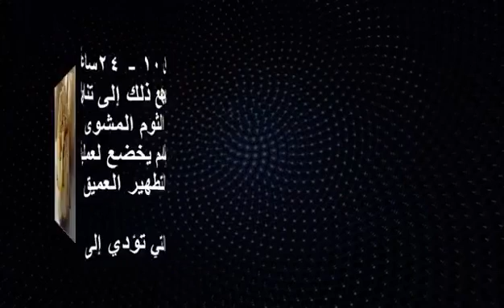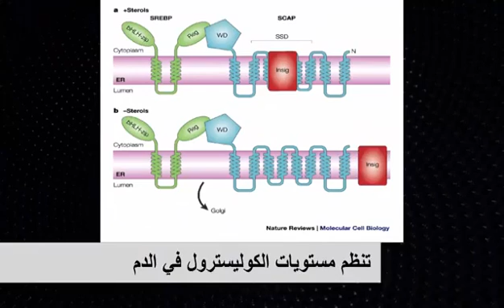فوائد الثوم للجسم